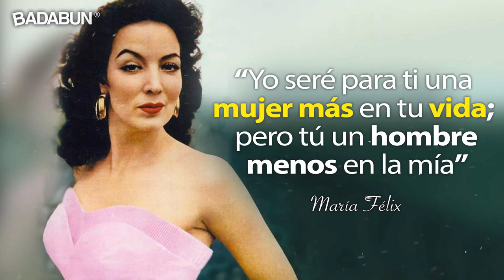21 Frases de María Félix que toda mujer debe saber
Acompáñanos en este recorrido de las frases celebres de Maria Felix quien hizo "pacto con la vida para pasarla lo mejor posible" como ella decía. Una gran mujer que supo demostrar carácter y sabiduría a lo largo de su vida.

No dejes de ver este homenaje, un gran orgullo mexicano.

BADABUN NETWORK ©